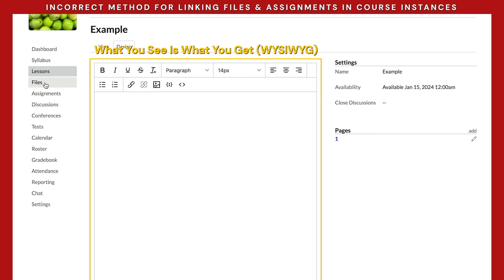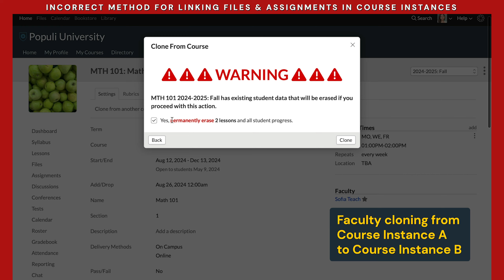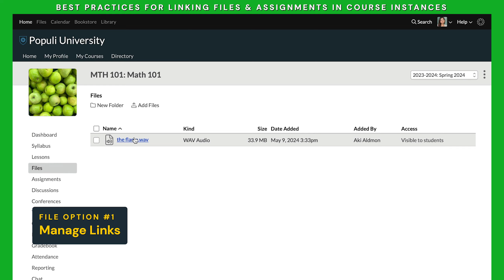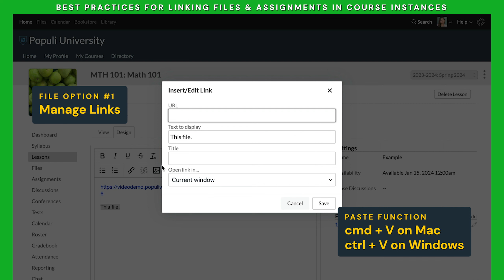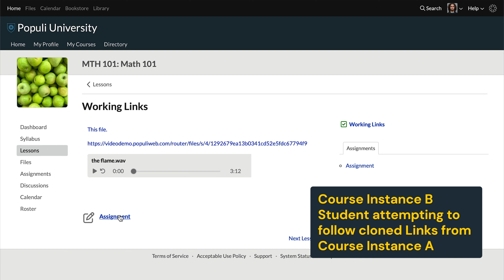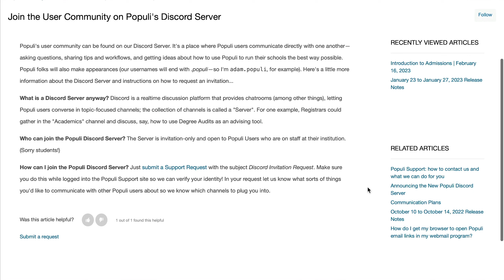Linking Files & Assignments in Lessons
Josh shows you the WRONG way of linking Files and Assignments in your Lessons but ONLY so he can show you the RIGHT way of linking Files and Assignments in your Lessons. 🚨⬇️ Related Resources ⬇️🚨

0:00 Intro
0:42 Incorrect Linking Method
2:39 Best Practices